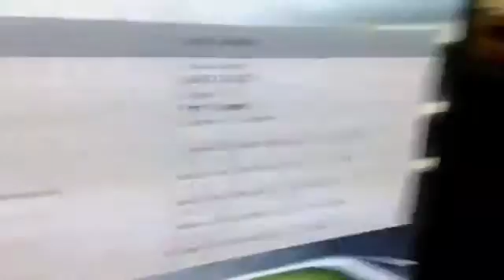Wayne Rooney Skills And Goals part 4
Manchester United - Louis van Gaal Explains!!